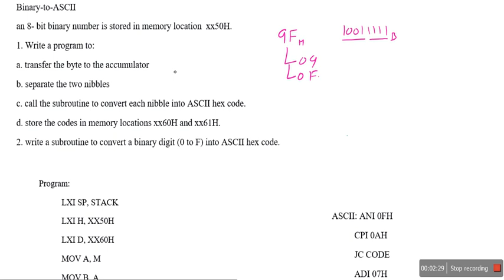Binary to ASCII code conversion (Goankar example)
Binary-to-ASCII
an 8- bit binary number is stored in memory location  xx50H.
1. Write a program to:
a. transfer the byte to the accumulator
b. separate the two nibbles
c. call the subroutine to convert each nibble into ASCII hex code.
d. store the codes in memory locations xx60H and xx61H.
2. write a subroutine to convert a binary digit (0 to F) into ASCII hex code.